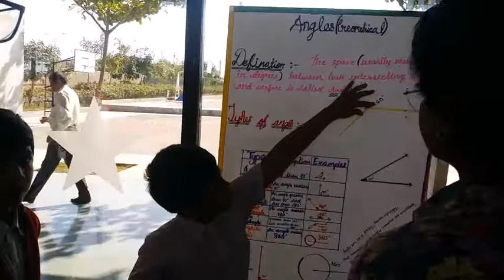Vlog # 85 || Math pi day 2020